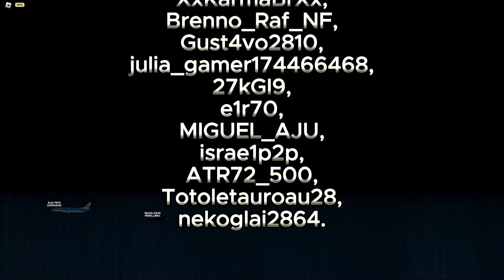Desafio Épico de Pouso no USS Carrier no PTFS: Quem Será o Rei/Rainha👑 dos Céus?